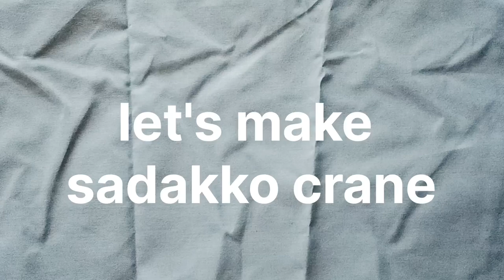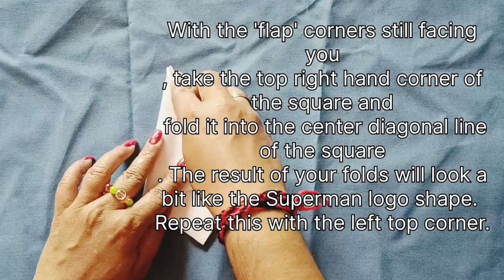സാഡാക്കോ കൊക്കുകളെ ഉണ്ടാക്കാം??